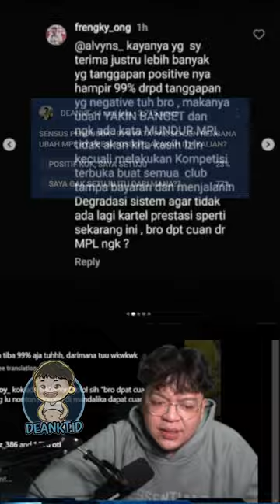APAKAH 99% ITU DARI HASIL SURVEY SENDIRI